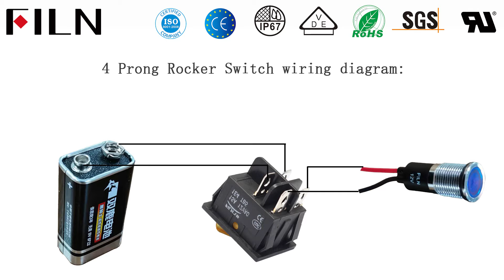What is a 15A 12 volt 2 way rocker switch?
The mounting bore diameter of the 2 way rocker switch is 30*22mm, and the installation mode is a buckle. Open a installation hole of 30*22mm on the 15A rocker switch, press the 2 way rocker switch into the mounting hole by your hand. The ears on both sides will jam the panel and the 2 way rocker switch is fixed, it is very easy to use. Please note that the thickness of the panel should be between 0.8 to 2mm.